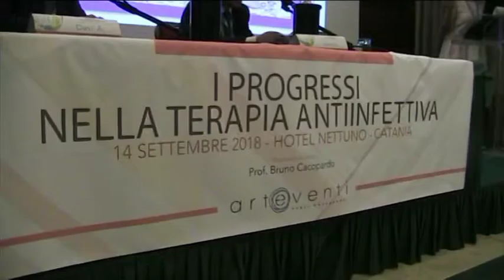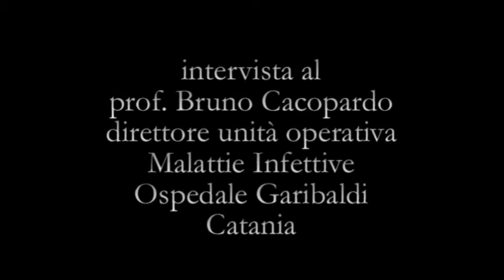Infettivologia: la sfida dei flussi migratori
Qual è la correlazione tra malattie infettive e flussi migratori? In che misura i flussi migratori impattano sul sistema sanitario nazionale?
Ne parliamo con il professore Bruno Cacopardo, direttore dell’unità operativa di Malattie Infettive dell’Ospedale Garibaldi di Catania.
Videoreporter Flora Bonaccorso